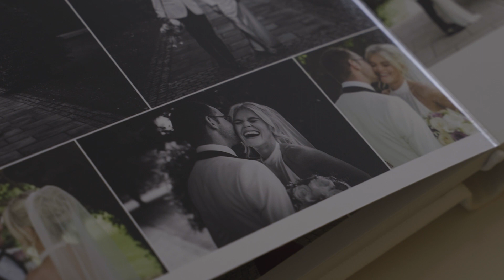Wedding album storybook.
Presentation of the parent album by Eric Molimard Photography